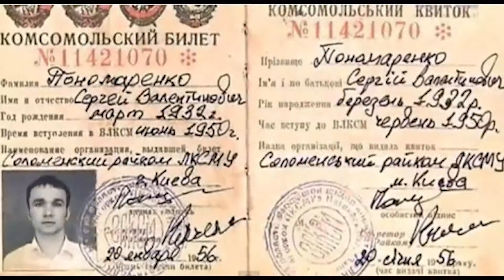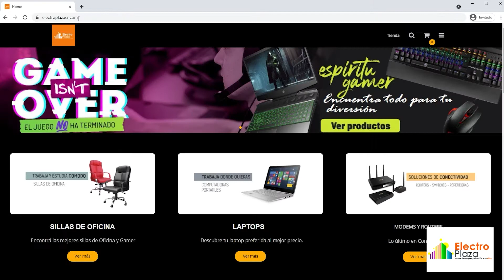La Exasperación Caso 010 - El Fenómeno OVNI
Recordá dejar tu LIKE para más videos de este estilo.